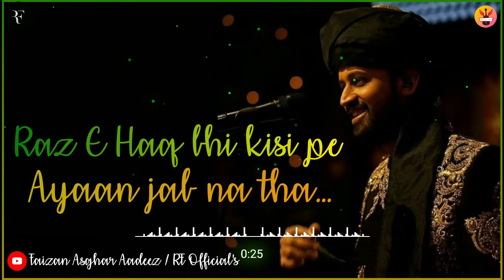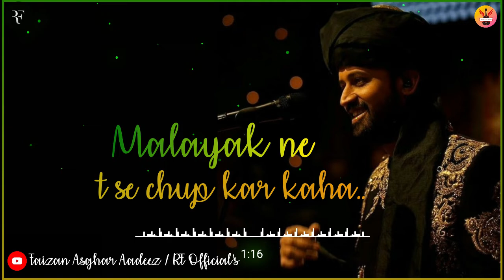Allah Hu Allah Hu || Lyriacl Adio || Atif Aslam || Faizan Asghar AAdeez || RF Official's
● Qawali ► Allah Hu Allah Hu ♪